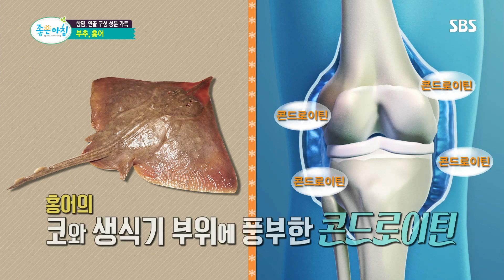항염-연골 구성 성분이 가득~ 관절염에 좋은 식품 ‘부추&홍어’ (살맛나십쇼) @좋은아침 5247회 20180116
■좋은아침 살맛나십쇼

관절염에 좋은 식품인 부추와 홍어의 다양한 효능들에 대해 알아보고 두 가지를 활용해서 만든 음식을 함께 보자.